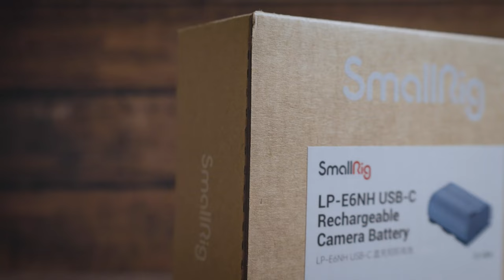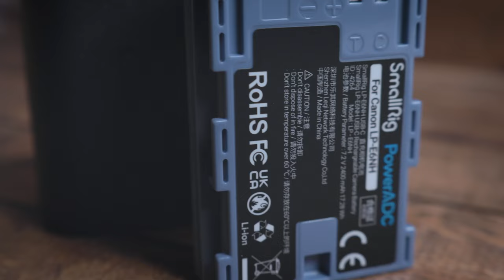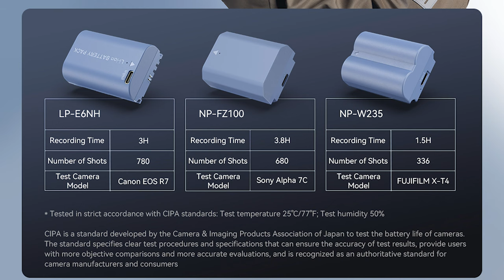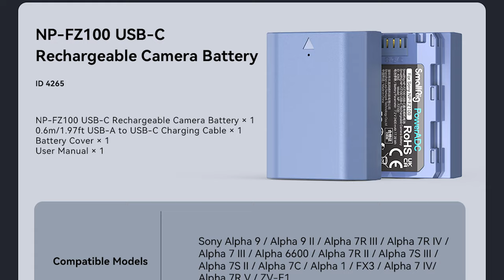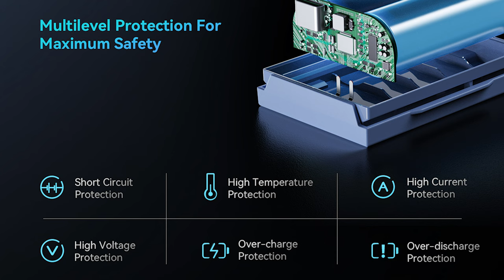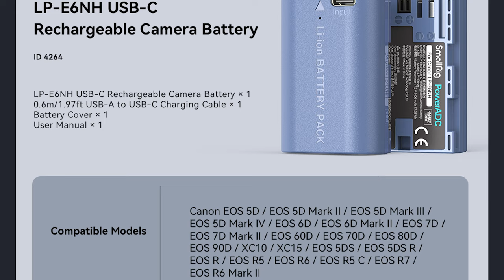LA BATTERIA DURA TROPPO POCO? SmallRiG BASTA PROBLEMI DI BATTERIA ricaricabile USB-C per MIRRORLESS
Benvenuti nel mio nuovo video in collaborazione con SmallRiG Italia! Oggi vi presento una soluzione innovativa per risolvere il problema della durata limitata delle batterie delle fotocamere mirrorless.

Siamo tutti consapevoli di quanto sia frustrante rimanere senza batteria durante una sessione di scatti importante o durante un viaggio. Grazie a SmallRiG, ho scoperto un'alternativa che renderà il vostro lavoro più efficiente e piacevole.

Con le loro batterie ricaricabili USB-C, SmallRiG offre una soluzione intelligente e comoda per ottenere una ricarica rapida e facile sul campo, senza dover più preoccuparsi di batterie scariche. Le batterie moderne sono essenziali per fronteggiare le esigenze energetiche delle nostre mirrorless e le batterie di SmallRiG sono state progettate appositamente per garantire prestazioni affidabili e di lunga durata.

La gamma di batterie disponibili per le fotocamere Canon, Sony, Fujifilm e altre è ampia, offrendo un'ampia scelta per i fotografi di diversi sistemi.

Con SmallRiG, avrete una sicurezza in più: potrete facilmente sostituire le batterie scariche con quelle cariche e tornare subito a fotografare senza interruzioni. Non dovrete più preoccuparvi di rimanere senza energia nel momento sbagliato!

Le batterie ricaricabili USB-C di SmallRiG vi offriranno una soluzione pratica e conveniente per gestire il vostro flusso di lavoro fotografico, garantendo la massima autonomia durante le vostre sessioni di scatto.

Non perdete questo video, in cui vi mostrerò tutte le caratteristiche e i vantaggi delle batterie SmallRiG e come possono migliorare la vostra esperienza fotografica.

Se anche voi avete sperimentato il fastidio della batteria scarica, non potete perdervi questa collaborazione con SmallRiG Italia. Scoprite come le loro batterie ricaricabili USB-C possono fare la differenza nella vostra fotografia!

Vorrei ringraziare SmallRiG per avermi gentilmente fornito questa batteria per una collaborazione gifted. Ho avuto l'opportunità di testare la loro batteria su tutti i miei sistemi fotografici e sono rimasto positivamente sorpreso dalla sua affidabilità e prestazioni.

Durante le mie sessioni di scatto, la batteria di SmallRiG ha dimostrato di essere all'altezza delle mie aspettative, offrendo una durata consistente e una ricarica rapida attraverso la porta USB-C. Ho apprezzato la flessibilità di poter utilizzare la stessa batteria su diverse fotocamere.

La loro batteria ricaricabile USB-C è diventata una parte essenziale del mio kit fotografico, garantendomi la tranquillità di poter lavorare senza interruzioni e concentrarmi completamente sulla realizzazione delle mie immagini.

Sono entusiasta di condividere con voi la mia esperienza con la batteria di SmallRiG e di mostrarvi come possa migliorare significativamente la vostra esperienza fotografica. Questa collaborazione mi ha permesso di apprezzare ancora di più la qualità e l'affidabilità dei prodotti SmallRiG, e sono sicuro che vi sorprenderanno positivamente come hanno fatto con me!

Non vedo l'ora di presentarvi nel dettaglio questa batteria e mostrarvi come può fare la differenza nel vostro lavoro fotografico. Continuate a seguirmi e rimanete sintonizzati per ulteriori informazioni sulla batteria di SmallRiG e su come può rendere la vostra fotografia ancora più piacevole e professionale.